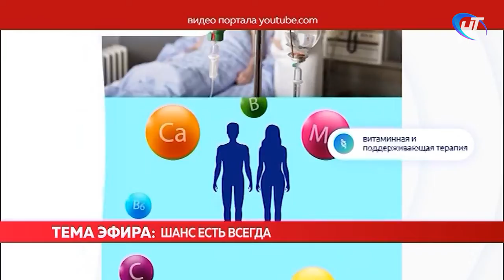Скажите, доктор. Шанс есть всегда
Регулярное употребление алкоголя и наркотических веществ приводит к ухудшению здоровья, моральной деградации, к снижению интеллектуальных способностей человека. С медицинской точки зрения и алкоголизм, и наркомания являются заболеваниями. А значит, их можно и нужно лечить.

Именно об этом рассказывают специалисты Новгородского областного наркологического диспансера «Катарсис»: психиатр-нарколог Филипп Олегович Подерский и психолог Олег Владимирович Егоров.

Выпуск от 31 марта 2021 года